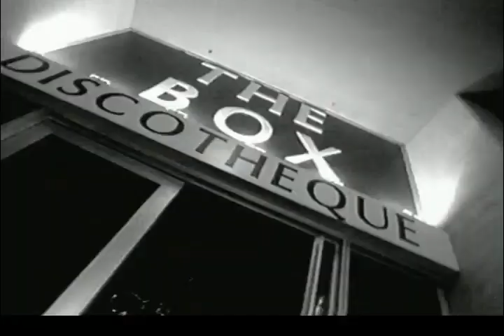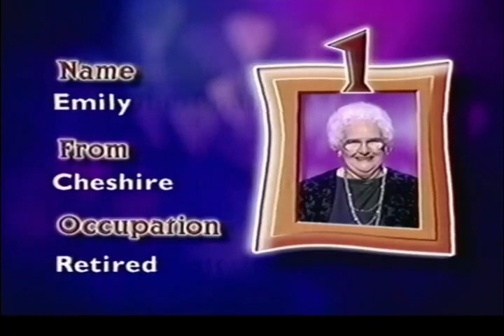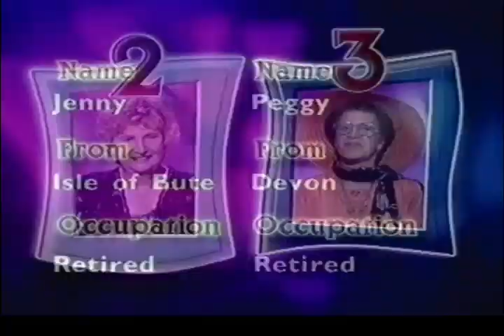Blind Date (ITV) 13th March 1999